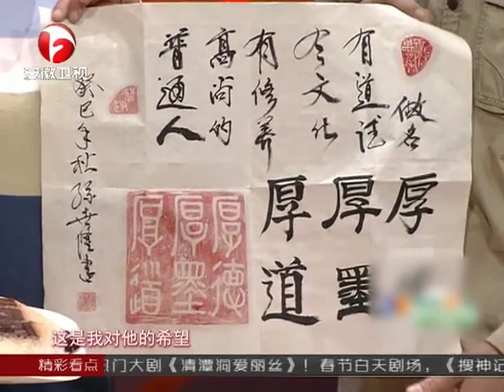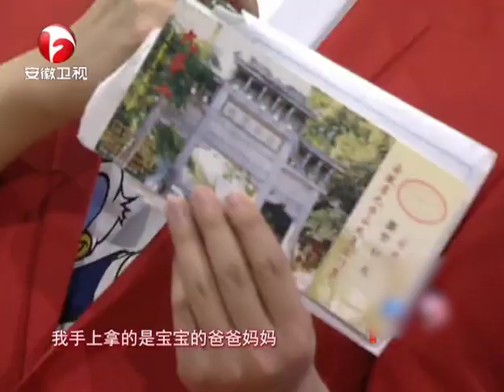1岁宝宝太贪玩，抱着玩偶爱不释手，结果闯关失败！差一点就到终点了，真的好可惜～【加油好baby第一季】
安徽卫视 加油好baby  萌宝爬行闯关，摆造型、诞生最萌表情包。
we owns the exclusive copyright of all the contents published on the channel.